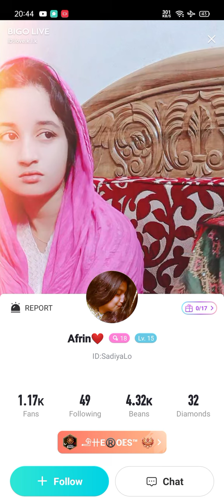November 11, 2024